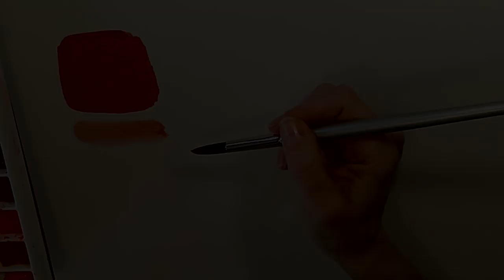Choosing Colors for Watercolor Palette (10 Unusual Choices!)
Choosing Colors For Watercolor Palette (10 unusual choices!) Watch me paint swatches of 10 of the more interesting paints in my painting box. With selections from Daniel Smith, Talens Rembrandt, SAA, Jackmans Art Materials and Winsor and Newton, you may find your perfect hue. I also chat about the best colors for sunsets, botanical flower paintings and more.

SHOW NOTES AND RESOURCES:

Grab my FREE PDF Downloads

Just starting? 50 Watercolor Tips for Beginners

Starting to take art more seriously? 50 things Amateurs do that Professionals never would

WOULD YOU LIKE TO GO DEEPER WITH YOUR TRAINING? My online courses may be for you

THE PAINTS IN THIS VIDEO (US links first, UK further down)

US LINKS:

Talens Rembrandt Madder Lake Brown Currently unavailable on Amazon US
Talens Rembrandt Sepia 20ml
Daniel Smith Manganese Blue 15 ml
SAA Primrose Yellow watercolour Currently unavailable on Amazon, try saa.co.uk
Daniel Smith Buff Titanium
Winsor and Newton Davy’s Gray
Daniel Smith Green Gold
Quinacridone Rose Talens Rembrandt 20ml
Winsor and Newton Perylene Violet

UK LINKS:

Talens Rembrandt Madder Lake Brown 20ml
Manganese Blue Daniel Smith 15ml
Winsor and Newton Davy’s Grey (PAN tube unavailable)

YouTube VIDEOS you will love:

FIX the 10 most common watercolor even after your paint has dried…

Learn to STRETCH your paper step by step!

Watercolor Beginner Lessons - 20 Tips for FAST Improvement!